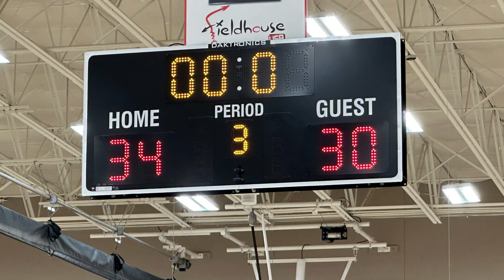WGS 2027 vs Grit 2nd Half (Mansfield Fall League)